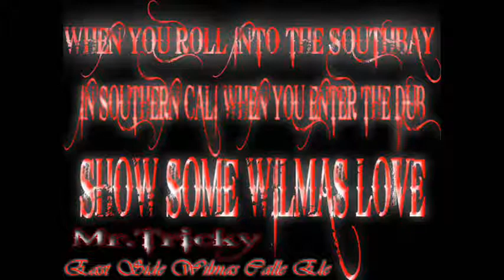WILMAS LOVE BY.MR.TRICKY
A SONG FOR ALL THE WILMEROS & WILMERAS IN WILMINGTON,CA MUCH LUV ...this song is the first song I recorded after I got my first music studio